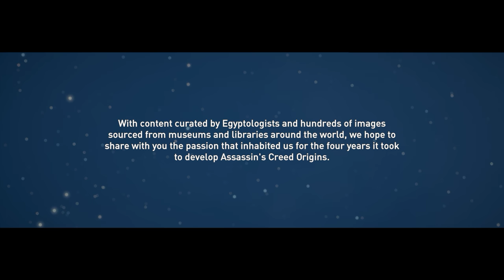Assassin's Creed Origins Discovery Tour | Part 1 Alexandria: Planning of the City | HD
Assassin's Creed: Origins Discovery Tour Part 1 Alexandria: Planning of the City

Discovery Tour! Join in as we learn more about Ancient Egypt in Assassin's Creed: Origins brand new mode! Hope you all enjoy and please comment to let me know that you want to see more!

Region: Alexandria
Tour: Planning of the City
Description: Learn about the design and layout of the city of Alexandria

Station 1 - Legendary Site: 2:02
Station 2 - Choosing The Site: 3:33
Station 3 - The Walls of Alexandria: 4:31
Station 4 - Massive Proportions: 5:11
Station 5 - Impregnable Defense: 5:48
Station 6 - City Design: 6:29
Station 7 - Functional & Beauty: 7:29
Station 8 - A Greek City: 8:55

What is the Discovery Tour?
The Discovery Tour is a dedicated mode of the game that lets players free-roam the world of Egypt to learn more about its history and daily life thanks to guided tours curated by historians and Egyptologists. Its focus is entirely on exploration, in a world free of conflict, time pressure, or gameplay constraints. This way everyone can discover Ancient Egypt at their own pace.

What inspired you to create this unique experience?
It was a dream of ours for quite a long time, and we’re super lucky that our top management was totally on board. We want to share all the hard work and dedication our teams have put into meticulously recreating Egypt with everyone!

How many guided tours are there?
The Discovery Tour features 75 guided tours curated by experts tied to five themes:

Egypt: the land of Egypt, geography, and wildlife.
Pyramids: the most iconic landmarks of Egypt.
Alexandria: explaining the Greek influence that started with Alexander the Great.
Daily Life: information about the people and not only the monuments.
Romans: few tours about the growing influence of Rome at the time of the game.

How long does it take to complete a guided tour?
The time to complete a tour ranges from 5 to 25 minutes.

How many characters will we be able to play as?
There’s a total of 25 avatars. Players will be able to explore Egypt with several different avatars ranging from the main characters of Assassin’s Creed Origins, Bayek and Aya, to important historical figures who also appear, such as Cleopatra and Caesar.

Is the Discovery Tour only available to owners of Assassin's Creed Origins, or can I buy it as stand-alone?

The Discovery Tour will be added as a free title update for all Assassin’s Creed Origins owners. For those who don’t own Assassin’s Creed Origins and are interested in exploring Ancient Egypt, the Discovery Tour will be made available exclusively on Uplay PC and Steam as a standalone version.

Is it possible to use Photo Mode in the Discovery Tour?
Absolutely, all of your favorite photo mode features from the main game are available in the Discovery Tour. Please note that photos taken in the Discovery Tour won’t appear on the Photo Mode website. However, they will show up on the world map while in the Discovery Tour mode.

Will photos taken in the Discovery Tour be visible in the main game?
Photos taken in the Discovery Tour will be visible to all players within the Discovery Tour. Photos taken in the main game won’t be visible in the Discovery Tour and vice versa.

Can you use some of the features from the main game in the Discovery Tour?
Yes, in addition to the guided tours, you are able to freely explore the world of Ancient Egypt using most of the features from the main game. You can ride a horse or camel, sail a felucca, climb a pyramid, parkour in cities, light a torch to enter a tomb, swim in the Nile, fly your eagle Senu, and more! You can also fast travel to various locations using the Discovery Tour map. The photo mode is will be available if you want to take pictures too!

Is there any progression system or rewards in the Discovery Tour? E.g., rewards that would carry over to the main game?
Players will be able to see their progression in the guided tours but there are no in-game rewards tied to them. However, there will be trophies/achievements to please our achievement hunters.

What are the PC requirements for the standalone version?
The system requirements for the standalone version are exactly the same as for the main game. You’ll find them on our official forums.

How do you access the Discovery Tour on consoles and PC?
We added a dedicated entry to the main menu of the game. To access the Discovery Tour in-game, you’ll have to return to the title screen through the pause menu.